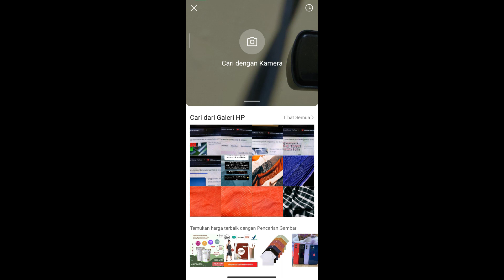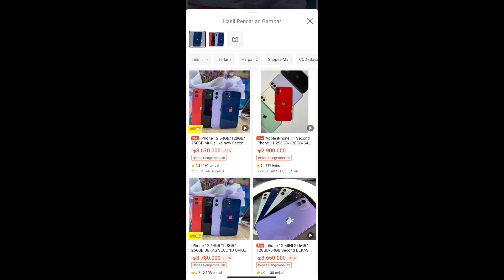Cara Mencari Barang Dengan Foto Di Shopee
Exclusive Community
Panduan cara pecah telur di marketplace